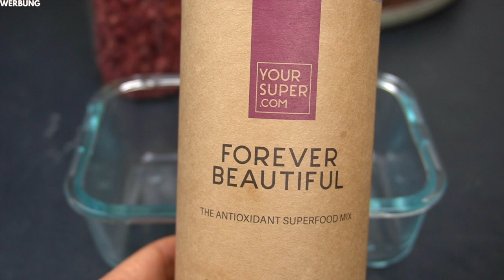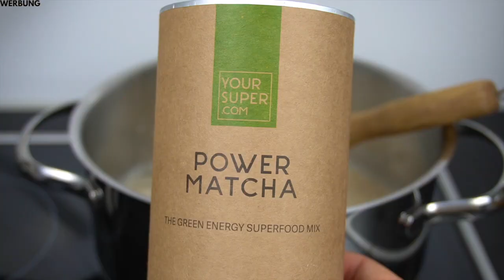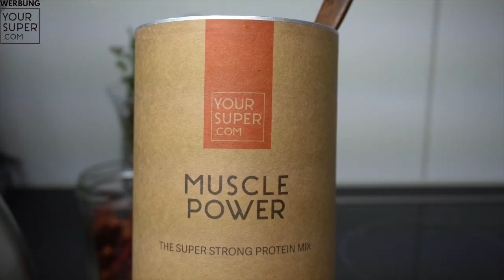LAST MINUTE GESCHENKE » Vegan & nachhaltig verpackt│Spekulatiuscreme, Kräuteröl uvm. FOOD FRIDAY #32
Spekulatiuscreme, Gemüsepaste, Schokomandeln, Kräuter- und Gewürzöl, gefüllte Pralinen & vegane Gummibärchen 😍🎁🌿 Spart 15% auf alle Mixe von mit SUPER-FRANCISCA15 🥰 Rezepte findet ihr weiter unten!

» 10% OTL Akademie (Online Ausbildungen Ernährung & Fitness): Franci
» 20% FORMEL Skin (Vegane medizinische Hautpflege gegen Unreinheiten): FRANCI20 (auf die ersten 2 Monate)
» Gratis 8-teiliges Reis-Set von Reishunger ab 15€ Bestellwert (Reis, Nudeln, Saucen etc.): franciscasreis
» 10% Pura Vida (Nachhaltige Meal Prep Boxen) FOOD FRIDAY

00:00 Intro
01:03 Spekulatiuscreme
02:11 Gemüsepaste
03:35 Schokomandeln
05:19 Kräuter- und Gewürzöl
06:54 Gefüllte Pralinen
08:21 Vegane Gummiherzen
09:51 Your Superfoods
10:58 Nachhaltig Verpacken
12:22 Outro

REZEPTE
» SPEKULATIUSCREME
-500g Spekulatiuskekse
-200g Margarine
-2 Prisen Salz
-1 TL Zimt
-2 EL Puderzucker
-200ml Sojasahne

Die Kekse fein zerkleinern und die anderen Zutaten in einem Topf erhitzen. Dann die Kekse hinzugeben und alles miteinander vermischen. In luftdichten Gläsern im Kühlschrank aufbewahren.

» GEMÜSEPASTE
-1 Bund Suppengrün
-100g Salz
-2 EL Zitronensaft

Das Gemüse schälen und fein zerkleinern. Dann mit dem Salz und dem Zitronensaft vermischen und in luftdichten Gläsern im Kühlschrank aufbewahren.

» SCHOKOMANDELN
1.
-200g Mandeln
-100g Schokolade
-2 EL Schokoraspeln

2.
-200g Mandeln
-100g Johannisbeerschokolade
-2 EL gefriergetrocknete Himbeeren

Jeweils die Schokolade schmelzen und mit den Mandeln vermischen. Dann in einer Dose mit den Pulvern schütteln und auf einem Teller abkühlen und hart werden lassen.

» ÖLE
-Speiseöl
-Frische & getrocknete Kräuter
-Chilischoten
-Getrocknete Tomaten
-Knoblauchzehen, geschält
-Pfefferkörner

Die Kräuter nach dem Waschen komplett trocken tupfen. Dann mit den anderen Zutaten in luftdichte Flaschen geben.

» PRALINEN
-200g Schokolade
-Nussbutter
-Nüsse
-Trockenobst
-Kakaonibs
-Kokosraspeln

Die Schokolade schmelzen und mit dem Mix verrühren. Die Förmchen halbvoll damit füllen und abkühlen lassen. Dann mit den anderen Zutaten füllen und den Rest der Schoki drüber geben und alles hart werden lassen.

» GUMMIBÄRCHEN
1.
-200ml Bratapfeltee (oder Saft)
-2-3 EL Zucker
-1 EL Zitronensaft
-2 gestrichene TL Agar Agar

2.
-200ml Kräutertee
-2-3 EL Zucker
-1 EL Zitronensaft
-2 gestrichene TL Agar Agar

Die Flüssigkeiten in einem Topf mit dem Zucker erhitzen. Dann das Agar Agar (&Mix) dazu rühren und in Förmchen zum Abkühlen füllen.

MEIN EQUIPMENT'
Zum Filmen & Fotografieren: